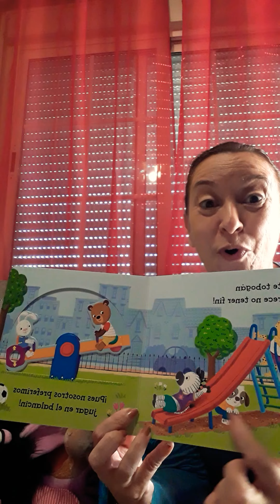Vídeo 449. Tito the bear 🐻